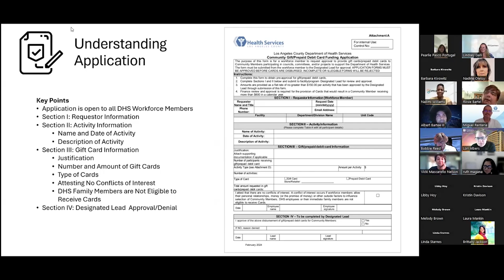Compensation to Patient Family Partners & the Funfetti Approach to Patient Family Engagement